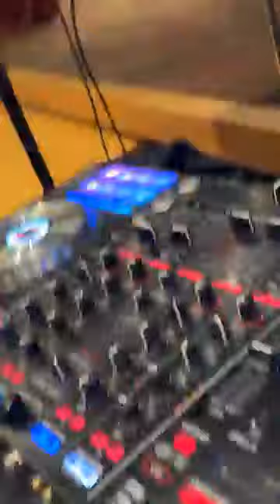Ndogou patriotique des Sénégalais d'Amérique à Washington DC